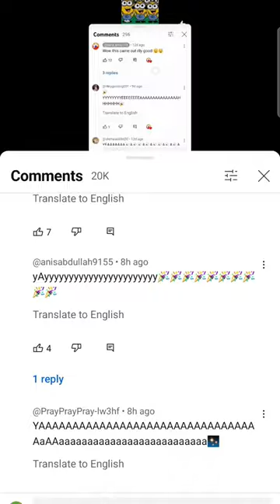November 6, 2023